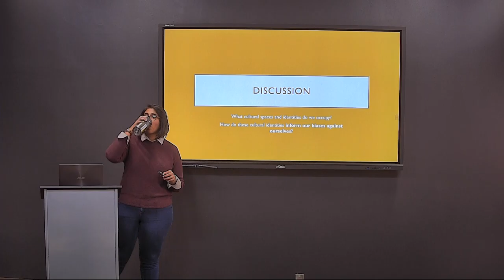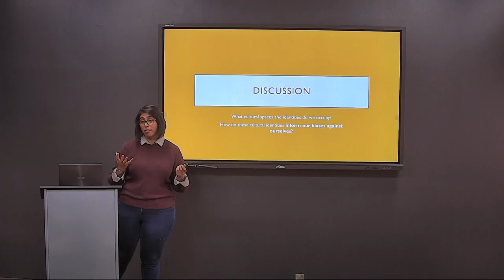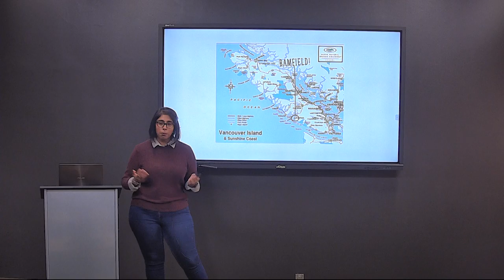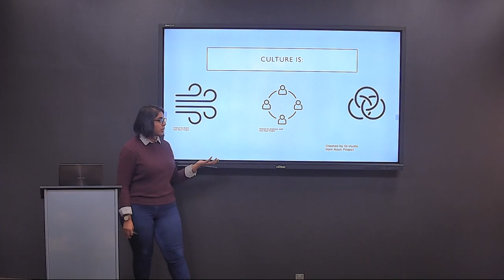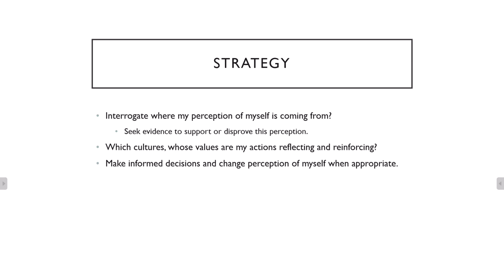3 Acknowledging Unconscious Bias: Internal Bias Within Our Cultural Communities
What does it mean to be South Asian? What does it mean to be a woman? What does it mean to be a South Asian woman? In this video, Abeer leads the discussion on how our cultural stereotypes and cultural understanding influences our perception of ourselves.

In this workshop, Abeer talks about what unconscious bias is, helps identify our external biases (especially in STEMM), and encourages exploring our internalized biases within our communities.